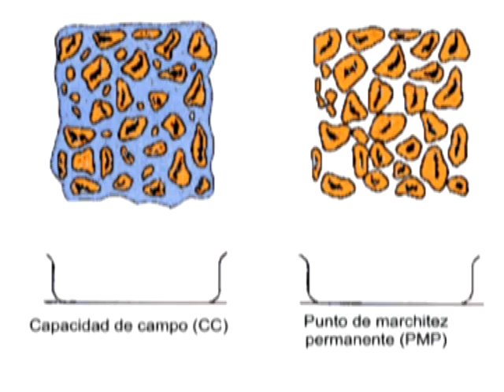El agua en el suelo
Conocer la humedad que tenemos en el campo permite tomar decisiones acertadas. El Ing. Angel Marinissen comenta la importancia de conocer los valores de agua útil y el método más sencillo para hacerlo.